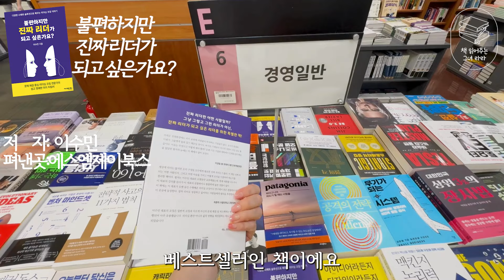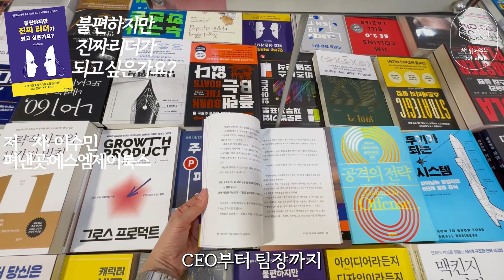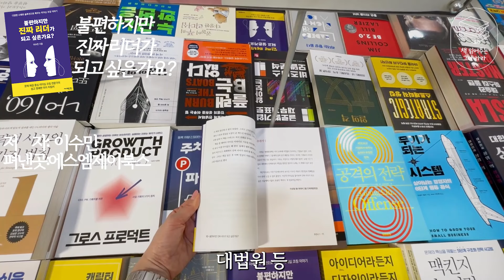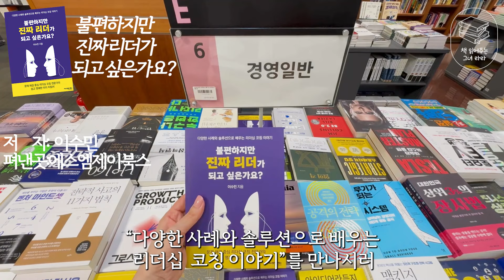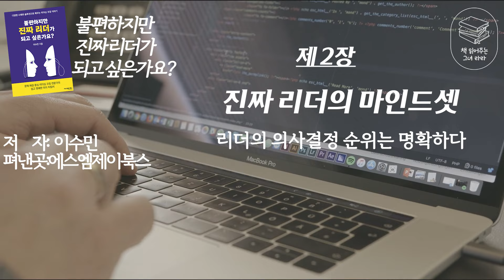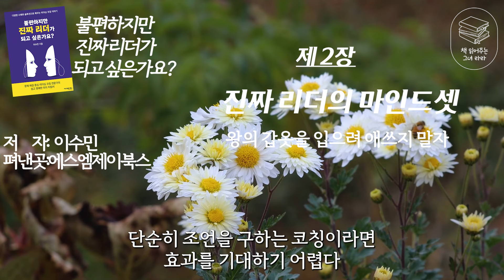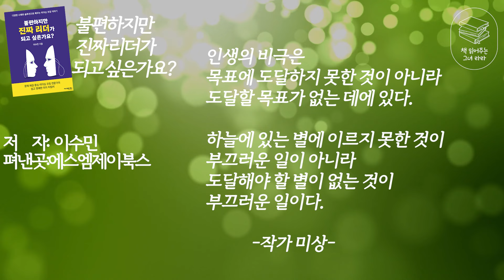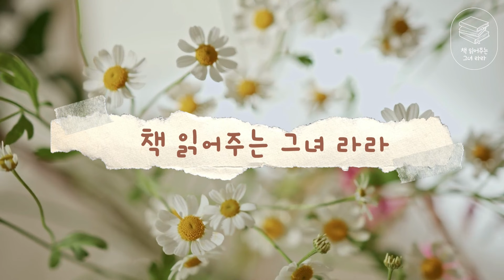베스트셀러 경제/경영 "불편하지만 진짜 리더가 되고 싶은가요"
제가 오늘 소개해드릴 책은 “불편하지만 진짜 리더가 되고 싶은가요? ”입니다
이 책은 2024년 8월에 출간되어 현재 경제/경영 부문 신간이자
베스트셀러인 책이에요
출판사는 에스엠제이북스,
저자는 이수민님입니다
이 책은 다양한 사례와 솔루션으로 배우는 리더십 코칭 이야기를 담고 있는 책이에요
조직과 구성원 모두에게 꼭 필요한 진짜 리더가 되기 위한 리더십 코칭 이야기를
전해주고 있습니다
DBR(동아비즈니스리뷰)  칼럼니스트이자 리더십 코칭 전문가인 저자는
강의와 코칭을 통해 CEO부터 팀장까지 수많은 리더들을 만났으며
대부분 친절하고 좋은 사람이었지만
모두가 조직과 구성원에게 꼭 필요한 진짜 리더가  아닌 가짜 리더였다고 말하고 있습니다
이 책은 진짜 리더로 성장하고 싶은 사람들에게
오랜 시간 비즈니스 현장에서 강의와 리더십 코칭을 하고 있는 저자의
실제 경험담을 통해 체계적인 피드백을 제시해주고 있습니다
이 책의 내용 중 상당 부분은 2018년부터 게재한 저자의 DBR(동아비즈니스리뷰)와
한국IR협의회,대법원 등
여러 기관에 기고했던 칼럼들을 바탕으로 하여
유익하고 재미있다는 리뷰를 많이 받은 내용들을
이번에 새롭게  편집하여 전해주고 있습니다
저는 이 책을 보면서 어렵고 막연하게 느껴졌던
진짜 리더의 모습에 구체적으로 다가갈 수 있었어요
리더십 뿐만 아니라 인생을 살아가면서 마주하는 삶의 고민에 대한
해답도 얻을 수 있는 필독서라는 생각이 들었습니다
그럼 저와 함께 “다양한 사례와 솔루션으로 배우는 리더십  코칭 이야기”를 만나시러
책 속으로 들어가 보실게요.
책속으로

“조직과 구성원 모두에게 꼭 필요한 진짜 리더가 되기 위한 리더십 코칭 이야기”
누구나 처음엔 진짜 리더가 되고 싶어한다. 이런 저런 리더십 방법을 적용해보기도 한다. 하지만 진짜 리더로 성장하는 이들은 생각보다 드물다. 왜 그럴까? 이 책에서 그 이유와 솔루션을 찾아보자.
이 책은 그냥 그렇고 그런 리더가 아닌, 진짜 리더가 되고 싶은 리더를 위한 특별한 책이다. 책의 내용이 누군가에겐 불편할 수도 있다. 하지만 그것이 진짜 리더가 되는 길임은 분명하다. 리더가 아닌 개인으로서의 성장은 여기에서 다루는 문제가 아니다.
그렇다면 어떤 리더가 진짜 리더일까? 인격적으로 훌륭한 리더일까? 아니면 구성원들과 소통을 잘하거나, 업무 지시가 명확한 리더일까? 물론 이들이 좋은 리더인 것은 분명하다. 하지만 좋은 리더가 꼭 진짜 리더인 것은 아니다. 성과를 지속적으로 만들지 못한다면 나머지는 아무리 좋아도 의미가 없기 때문이다. 이런 관점에서 진짜 리더란 성과를 지속적으로 만드는 리더이다.
이 책에는 뇌과학과 심리학 연구결과를 토대로 진짜 리더가 되는 방법이 세세하게 기술되어 있다. 단순히 ‘해야 한다(should)’로 끝나지 않고, 구체적 행동 방법을 마치 코칭 받고 있다는 느낌이 들 정도로 쉽게 알려준다. 오랜 시간 비즈니스 현장에서 강의와 리더십 코칭을 하고 있는 저자의 실제 경험이 고스란히 담겨 있기 때문일 것이다.
책의 내용 중 상당 부분은 2018년부터 게재한 저자의 DBR(동아비즈니스리뷰)과 한국IR협의회, 대법원 등 여러 기관에 기고했던 칼럼들을 바탕으로 한다. 유익하고 재미있다는 리뷰를 많이 받은 내용들을 이번에 새롭게 편집했다.
진짜 리더가 되기 위해 가장 먼저 해야 할 일은 착각에서 벗어나는 것이다. 문제가 발생하는 것은 몰라서가 아니라, 뭔가를 확실하게 안다는 착각에서 비롯되기 때문이다(마크 트웨인). 리더가 흔히 하는 다섯 가지 착각에서 벗어나지 못하면 아무리 좋은 리더십 이론과 방법으로도 기대만큼의 결과를 얻기 어렵다.
착각의 원인을 파악했다면 진짜 리더의 마인드셋과 성과 방정식을 이해하자. 그 다음으로 조직관리, 직원관리, 커뮤니케이션을 위한 실용적인 툴과 방법들을 하나씩 알아보자. 물론 진짜 리더가 되는 방법이 이 책에서 소개하는 것들에 한정되진 않는다. 하지만 이 책이 진짜 리더로 성장하려는 리더에게 특별한 경험과 가치를 제공한다는 점은 의심의 여지가 없다. 진짜 리더가 되고 싶은 분들에게 유용한 리더십 가이드로 기억될 것이다.

추천사
이성철 (전 현대차그룹 인재개발원장)
어려운 경영환경에도 리더 교육에 아낌없이 투자하는 기업들이 많다. 조직의 현재와 미래가 그들에게 달려 있기 때문일 것이다. 하지만 기대보다 리더의 성장이 더딘 것도 현실이다. 이유는 무엇이고 어떻게 해야 할까? 오랜 기간 기업과 대학에서 인재육성의 책임을 맡았던 필자의 눈에는 이 책에서 답이 보인다.
개인적으로는 이전 직장에서부터 보아온 이수민 대표의 영민함과 명쾌함을 다시 한번 느낄 수 있어 좋았다. 자신의 리더십을 돌아보며 진짜 리더가 되고 싶은 이들에게 더없이 유용한 책이다. 꼭 일독하길 바란다.

최종학 (서울대학교 경영대학 교수)
세상에 리더는 많지만 조직 구성원 모두에게 필요한 진짜 리더는 드물다. 이 책은 진짜 리더는 어떤 사람인지, 그리고 어떤 마음을 가지고 어떻게 조직을 이끌어야 하는지를 정리한 책이다. 필자는 이수민 대표와 오랫동안 교류해왔는데, 함께 대화를 나누거나 이 대표의 강의를 듣다가 이 대표의 관찰력이나 통찰력에 놀란 경험이 많다. 이 책에는 이 대표가 오랫 동안 수행해온 리더십 코칭이나 연구에서 얻은 관찰력과 통찰력이 곳곳에 등장한다. 장차 리더로 성장하고 싶어하는 사람들에게 필독을 추천한다.

좋은 책을 소개할 수 있게 해주신 "에스엠제이북스"출판사에 감사드립니다*^^*

*사진 촬영에 도움을 주신 "이진규 작가님"께도 다시한번 감사드립니다^^

*배경음악-
출처-flow music